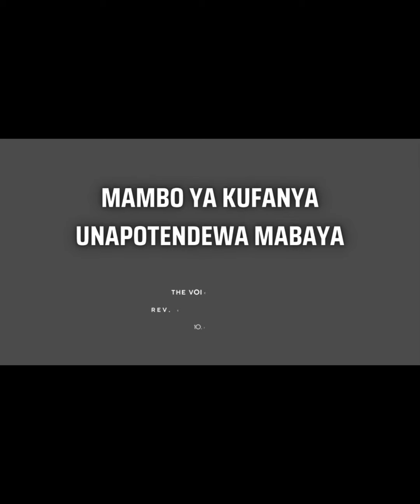MAMBO YA KUFANYA UNAPOTENDEWA MABAYA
Shabaha ya somo ni kukusaidia kujua kwamba kutendewa mabaya na mtu au watu ni jambo linaloumiza na kuondoa furaha moyoni. Uzoefu unaonesha kwamba watu wengi wamepoteza maisha, viungo, furaha, ndoa, na maendeleo kwa sababu ya ubaya wa watu wengine. Wengine wamepopeza imani na watu wengine kwa sababu ya kutendwa mabaya.
Somo hili litakusaidia kujua mambo manne ya kufanya utapotendewa mabaya na watu ili uweze kulinda mazuri yaliyo ndani yako.

Wako katika utumishi:
Rev. Gwakisa Mwaipopo